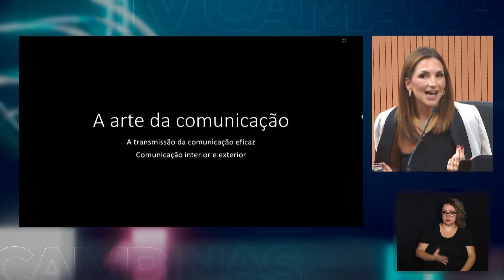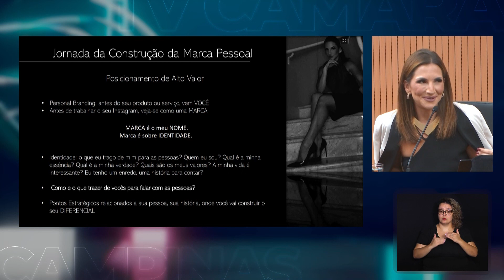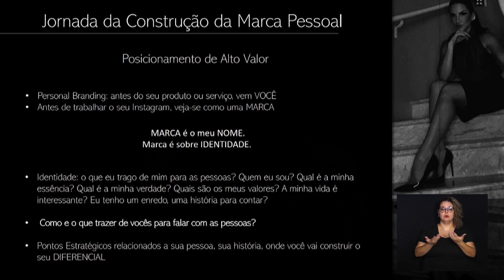CÂMARA NOTÍCIA - PALESTRA COMUNIC. E IMAGEM S/ RUÍDOS 2024 CIRILO 22-05-2024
Câmara de Campinas sedia palestra sobre Comunicação e Imagem.